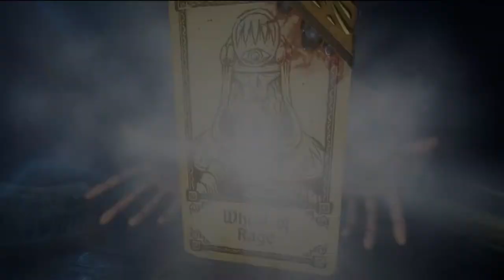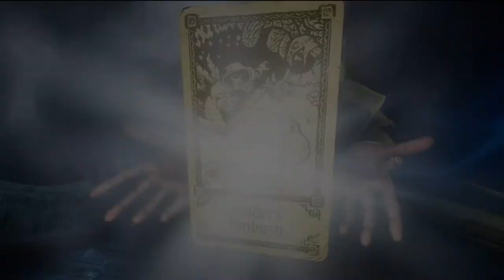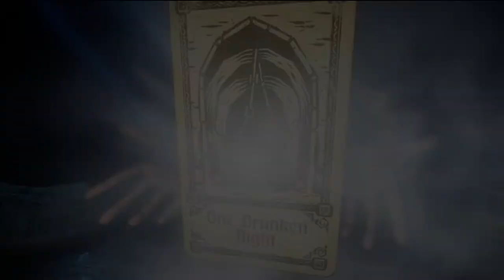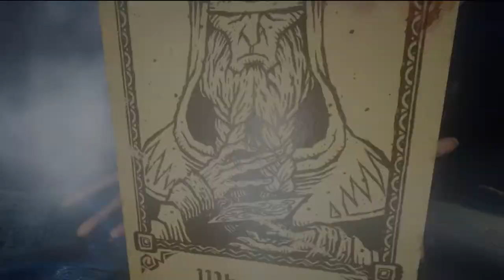Let's Play Hand of Fate 2 - Part 10 - Gavlan Wheel, Gavlan Deal.